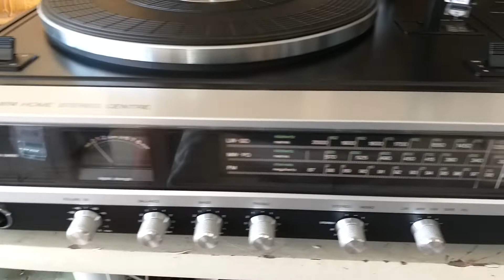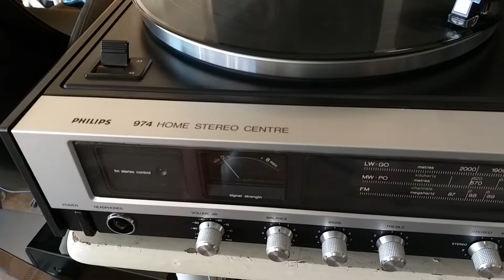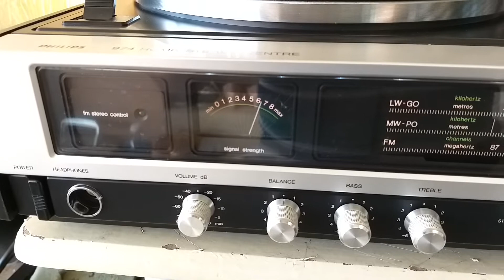ทดสอบ STERO CENTER สวยคลาสิคเสียงดีจากเยอรมัน PHILIPS 974 MADE IN HOLLAND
สวยคลาสสิคเสียงดี ติดต่อพูดคุ่ย line vira95418